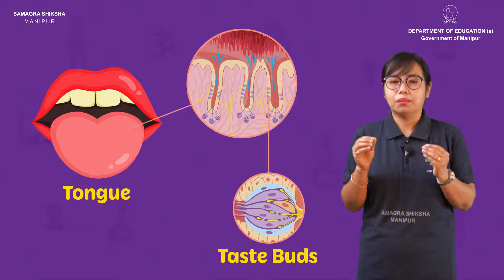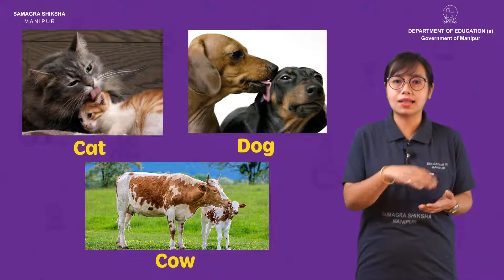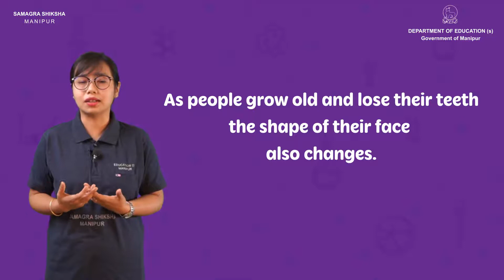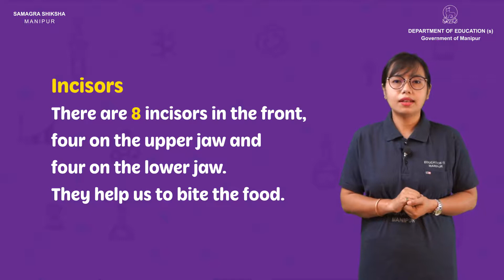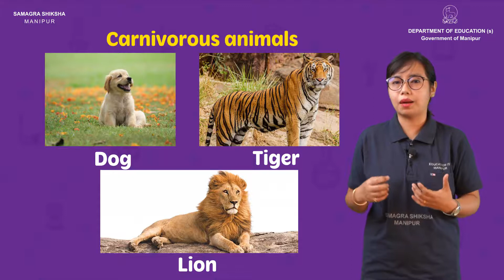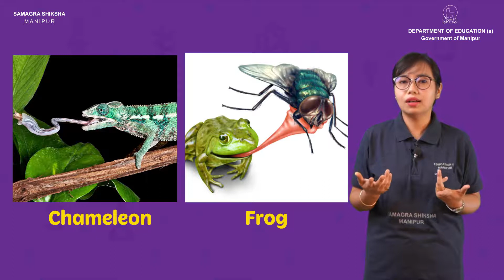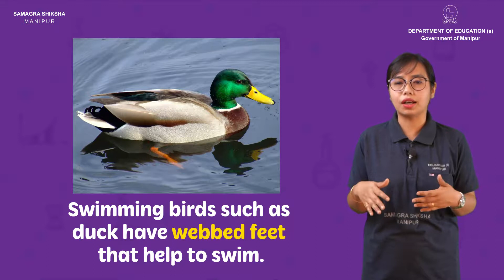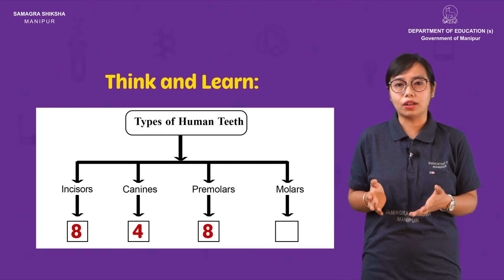Class IV EVS Lesson 12: Tongue teeth & beaks